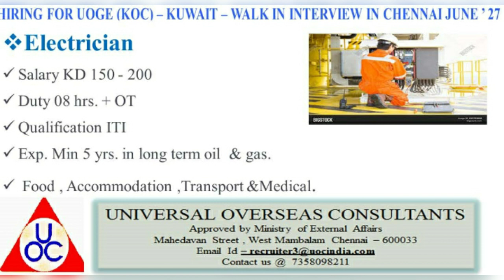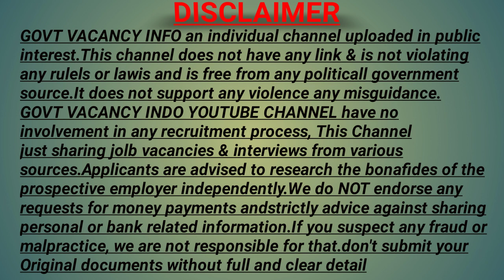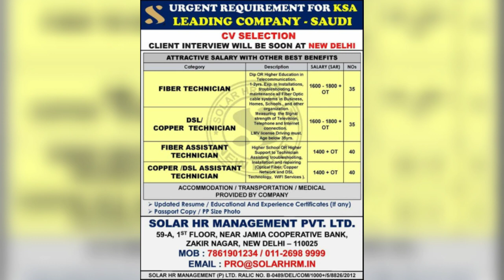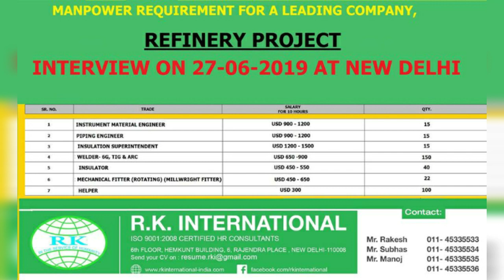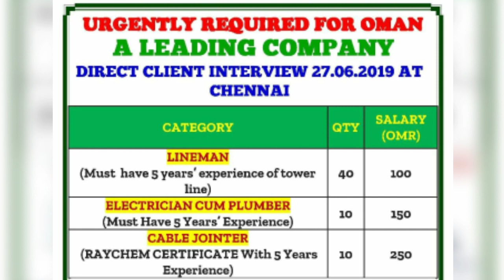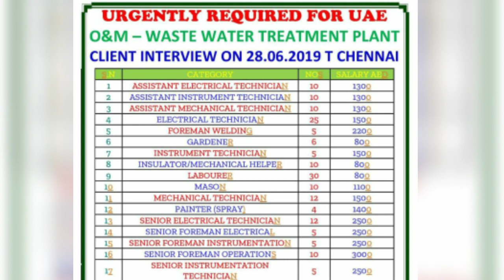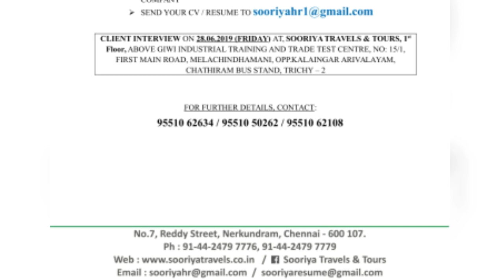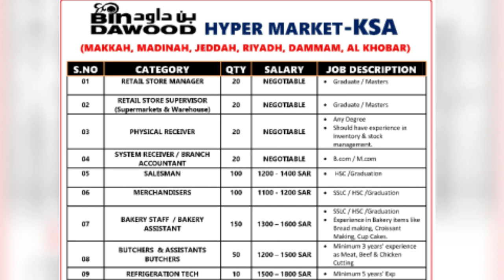Gulf Jobs epaper today 25 june 2019 | Walkin interviews | Govt vacancy info / hindi /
Mumbai assignment
Gulf jobs
Abroad job
Abroad vacan
Abroad consultancy